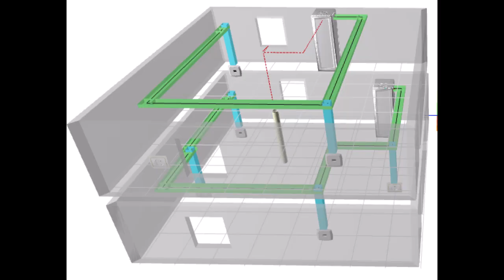Network Connections Group USA | Engraved labels | Cable labels | Low Voltage | Cruise Ship Cabling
Network Connections Group USA is providing sensible cost-effective solutions to the cabling industry and is committed to operational excellence.

Cable Labels - FREE Labeling Software - For the Energy Electrical and Data and Telecommunications Customers worldwide.

Today’s business struggle to find the right products for their cabling projects, our knowledge will ensure your infrastructure project is trouble-free and save you lots of time and money.

We recommend many specialist products making any cabling project trouble-free with better products, design, and value, supplying the best and most cost-effective products for structured cabling in the world.

We are the cabling legends that have supplied and installed in all parts of the world on land, sea, air, and space.

Network Connections Group USA provides engineering, technical design, project management, and consultancy services for land, sea, and air cabling projects.

If you want your structured cabling projects to stand out, our laser engraved labels for your patch panels and data jacks will ensure that wow factor that every professionally labeled installation needs.

We manufacture our own cable labels and they are sold throughout the USA, Canada, and the UK. Our cable labels are cost-effective, high quality, and designed by cabling technicians, plus we don’t just sell cable labels we use our cable labels on our structured cabling installation around the world and on all of the cruise ships we have worked on.

We are also a distributor for Ziptape and sell a range of cable labels from small to big, along with our own range of cable labels makes our company one of the top cable label retailers in the world.

All our cable label prices include two-day shipping on our website and the printing software is totally free with no sign-up.
Structured Cabling Consulting

Installing your network and unsure if your contractor is using the right parts or the latest equipment, well we can help.

We will work with you to look over your proposal and specification and give you an independent review of what is right and wrong, along with a cost review and realistic time frame for your contractor to complete the installation. We are cost-effective and will save you time and money in the long run and you will get some great network cabling.

We specialize in providing solutions for data communications cabling to the cruise industry, we have over the years gained a great insight into the operation of cabling on these ships. Our service will help you check that the products that are installed are the best and include all the safety requirements for cabling on the cruise ships.

We know that contractors can be from many different countries and always do not understand the high skills needed these days just to install the high tech cabling systems, no longer is it just a cable.